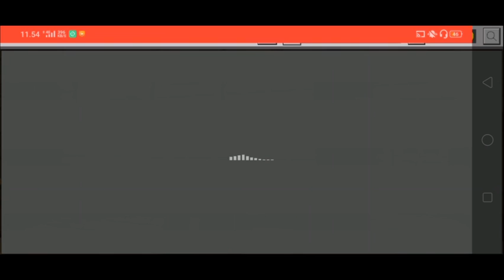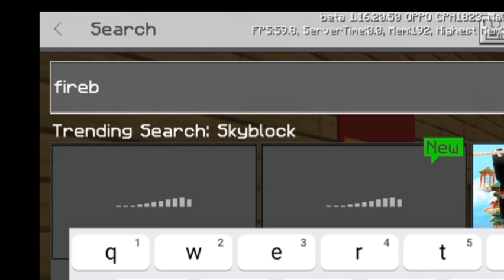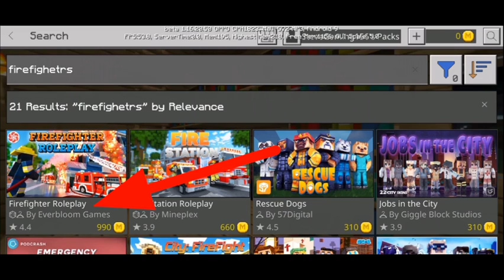Cara Download Map Pemadam Kebakaran Seperti Yang Dimainin Oleh Teguh Sugianto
Tonton videonya sampai selesai agar tau cara download map pemadam kebakaran yang di mainin oleh teguh sugianto kalau berhasil download jangan lupa share ke teman " kalian agar teman kalian juga bisa tau cara downloadnya.

Di video kali ini saya kasih tutorial dimana tempat download map pemadam kebakaran seperti yang di mainin oleh Teguh Sugianto ini versi berbayar gak ada gratis :|

Tag aja :
minecraft mods,mini games,lets play,map firefighter roleplay mcpe,teguh sugianto